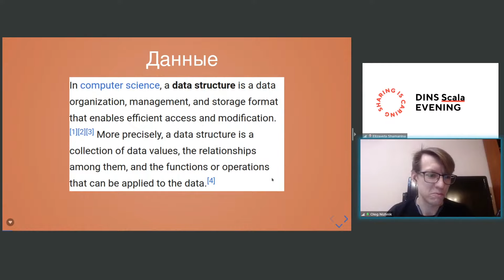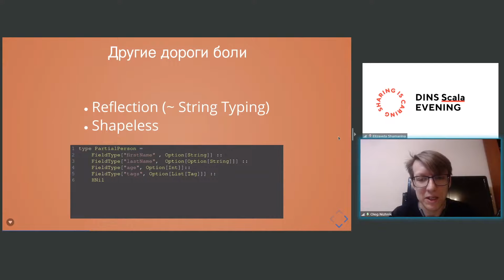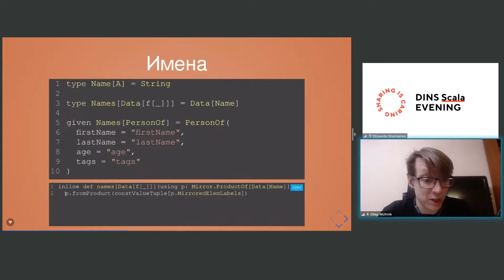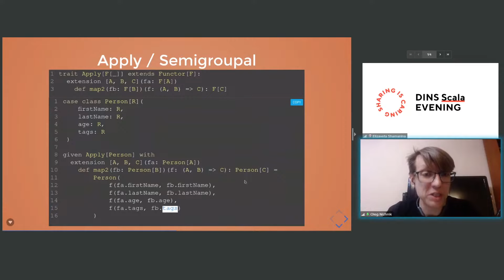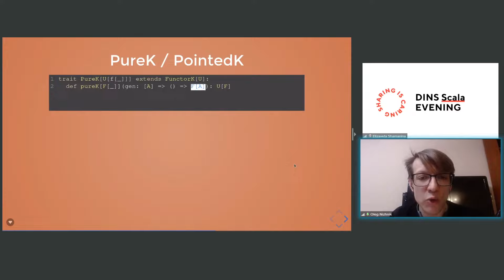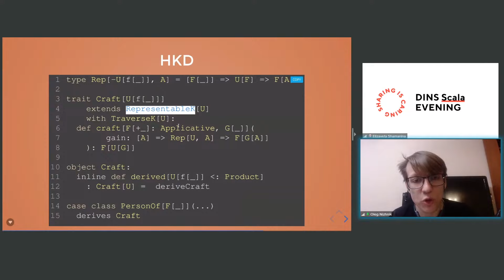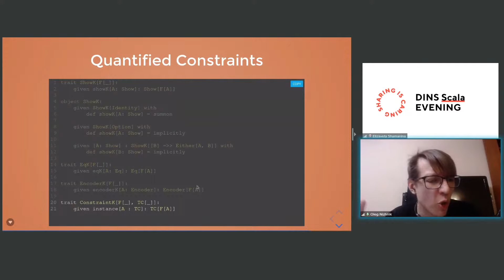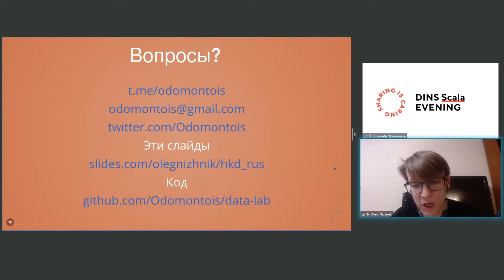Выпекаем типы данных с HKD (Олег Нижников, Tinkoff.ru)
Вместе с Олегом рассмотрим паттерн функционального программирования под названием Higher Kinded Data. Обсудим, как HKD позволяет избавиться от бойлерплейта и нетипизированного кода. Доклад содержит примеры кода на Scala 3.

Доклад будет интересен людям, которые используют Scala в своих приложениях.